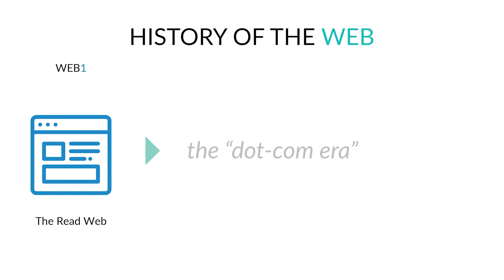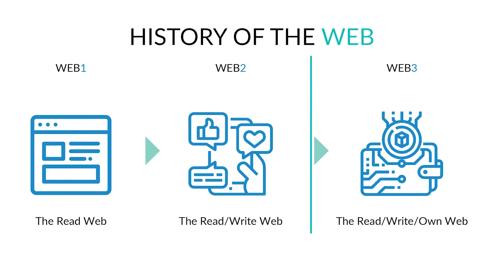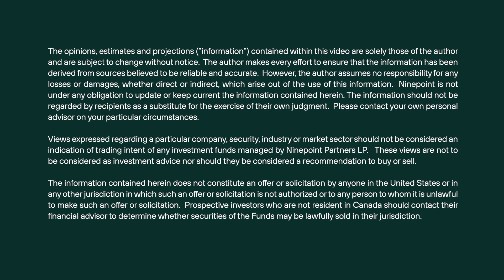Web3 Explained - Episode 2: What is Web3?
The Web and, with it, the Internet are entering a new era known as Web3. Web1, which we now think of as the “Dot Com era,” gave us a new way to consume information digitally. Static and primitive by today’s standards, this so-called “read Web” nevertheless democratized access to information. Web2, or the read/write Web, was built on the early success of Web1. In Web2, the Web became not only a medium for the presentation of information but also a powerful tool for communication and collaboration online. Web2 democratized publishing for all internet users, ushering in the era of user-generated content. Enter Web3, the “Read-Write-Own Web,” a decentralized Internet that enables individuals to move, store and manage assets like money, securities, intellectual property, art, data, and our identities privately, securely, and digitally.

Join Alex Tapscott, Managing Director of the Ninepoint Digital Asset Group, as he explores and charts a bold course on the Internet’s next economic and cultural frontier in Episode 2: “What is Web3?” of the Web3 Explained series by Ninepoint Partners.

Web3 Explained is a 12-episode educational video series encompassing the core concepts of Web3 and presented by Alex Tapscott, Managing Director of the Ninepoint Digital Asset Group. The Web3 Explained series will be released exclusively to the Ninepoint Partners and Ninepoint Digital Asset Group’s YouTube and X (Twitter) social media accounts linked below – subscribe and stay tuned for updates to ensure you don’t miss out.

TIMESTAMPS

[0:00] Introduction
[0:04] History of the Web
[1:12] Intermediaries are Centralized Gatekeepers
[1:36] What is Web3?
[2:31] Web3’s Impact on Business
[2:45] Conclusion

PAST WEB3 EXPLAINED VIDEOS

ABOUT NINEPOINT PARTNERS

Based in Toronto, Ninepoint Partners LP is one of Canada’s leading alternative investment management firms overseeing approximately $8 billion in assets under management and institutional contracts. Committed to helping investors explore innovative investment solutions that have the potential to enhance returns and manage portfolio risk, Ninepoint offers a diverse set of alternative strategies including Alternative Income and Real Assets, in addition to North American and Global Equities.

CONTACT NINEPOINT PARTNERS

We strongly recommend that you consult your investment professional for a comprehensive review of your personal ﬁnancial situation before undertaking any investment strategy. Information herein is subject to change without notice and Ninepoint is not responsible for any inaccuracies or to update this information.